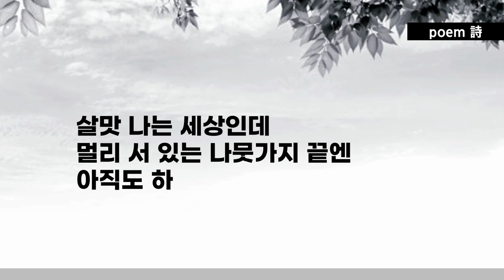구로문인협회 전홍구 시인의 시 "나뭇가지 끝에 걸린 하늘"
나뭇가지 끝에 걸린 하늘

시인/ 전홍구

고개 쳐들어 목 터지라 외쳐도
대꾸 없는 세상
신문과 방송은 끈질기게 흔들어댄다

가로등 낮잠에 빠져 졸고 있는 공원
그네에 몸 싣고 흔들어 봐도
세상은 여전히 멈추어 있다

보고 들은 것 다 잊고 싶어
소주 한 병 통째로 홀딱 마셔 버리고
병든 세상 몽땅 담아 병마개 꼭 잠근다

살맛 나는 세상인데
멀리 서 있는 나뭇가지 끝엔
아직도 하늘이 걸려 있다.